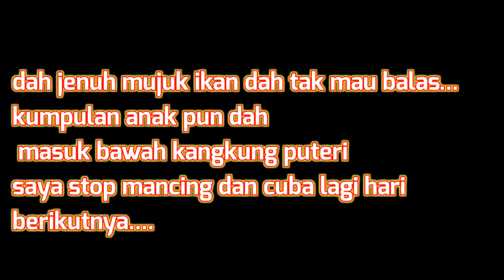Casting Haruan Depan Rumah / Strike Saiz Idaman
gmail